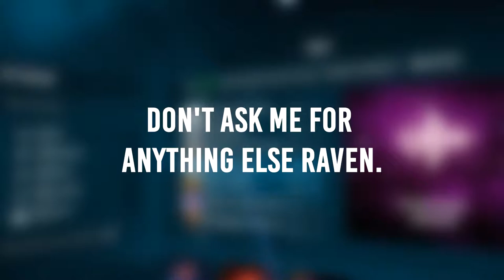Beat Saber | MINE DIAMONDS